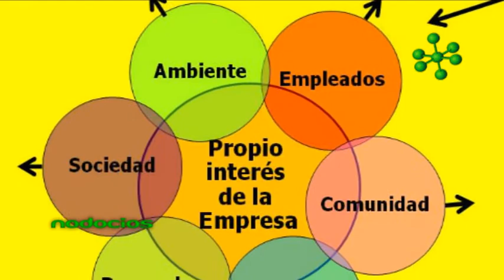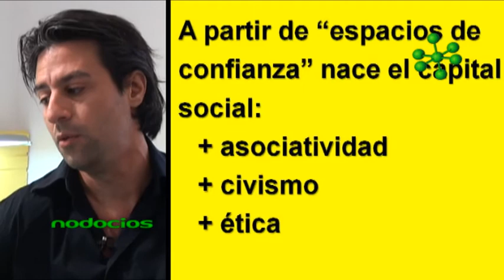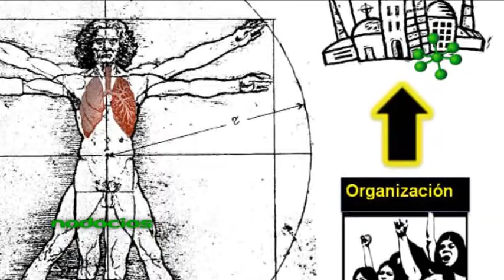EMPRESAS Y ORGANISMOS FEDERICO SEINELDIN 3 NODOCIOS